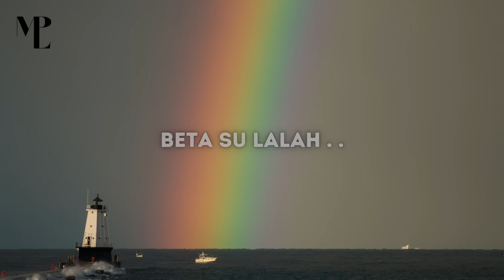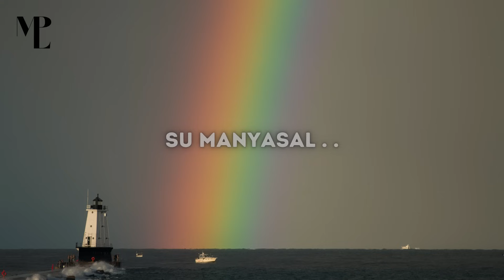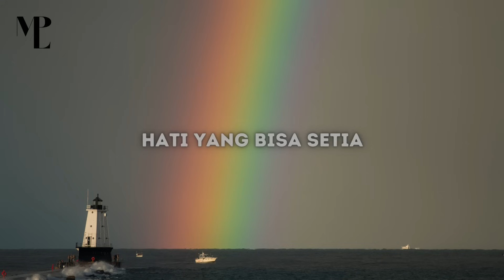Beta su gagal berjuang Sampe mo barenti deng cinta | Lagu Timur Terbaru 2021 - MPL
Lirik Lagu Hendri Endico - Mau Yang Setia feat Justy Aldrin

Sampe skarang seng ada
Hati yang tulus tarima beta pung cinta
Slalu beta yang kalah
Parcuma su taru hati, mar orang yang ambel

Sio tuhan tolong jua
Seng banya beta minta
Deng aer mata
Beta mau yang setia

Beta su gagal berjuang
Sampe mo barenti deng cinta
Su manyasal , beta su lalah
Mungkin deng janji yang taucap
Di waktu yang dolo tatinggal
Yang biking beta susah par dapa
Hati yang bisa setia

Bajalang deng aer mata yg tatampong
Luka biking darah karing lapis ka jantong
Sadar carita lama pung karma
Yang biking samua jadi parcuma

Anyo anyo beta anyo
Seng sandar bahu par sono
Tabawa deng arus yang kancang
Kapan bisa dapa beta pung sayang

Jiwa tabungkus deng luka
Yang kas ancor dar dalam
Raga tairis panggal-panggal

Terima Kasih